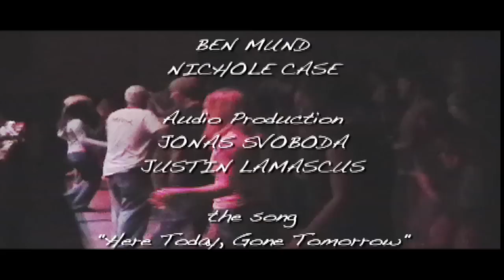Ekoostik Hookah "Here Today, Gone Tomorrow" 3-22-08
Ekoostik Hookah performs the song "Here Today, Gone Tomorrow" at the Oriental Theater in Denver, CO 3-22-08.